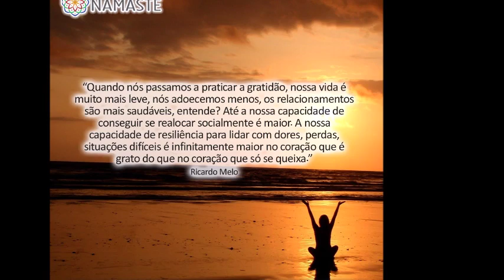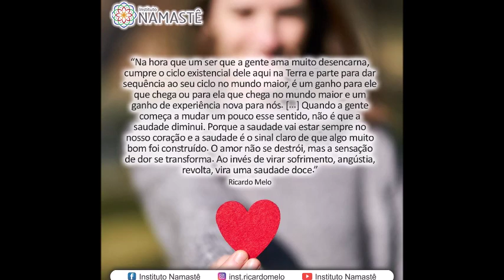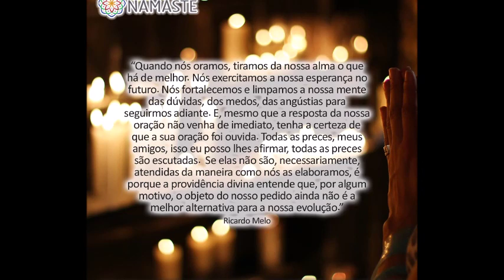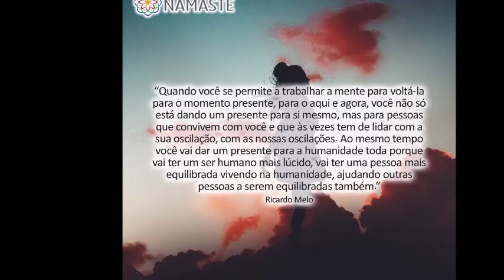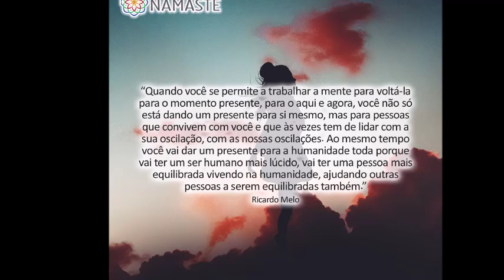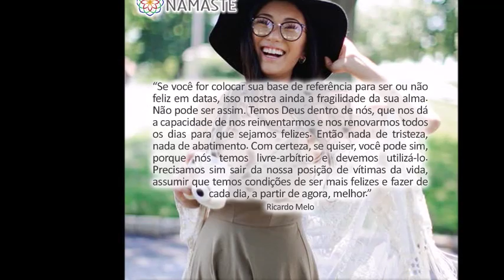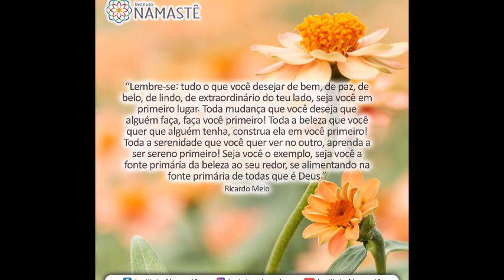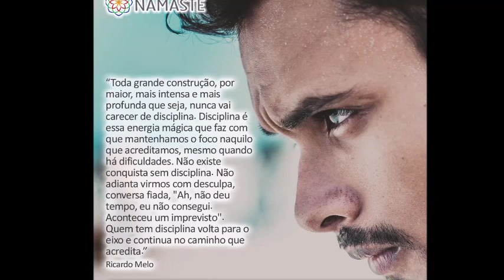Pílulas do Evangelho NOTURNA - Meu filho e meu cachorro morreram há 1 semana ...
Estou arrasada! Meu filho e meu cachorrinho morreram há 1 semana. Por que isso aconteceu comigo?

1. Quer Participar do Mini Curso, GRATUITO, na Segunda 29/07, sobre como Vencer a Procrastinação?!🤔😉
Increva-se, abaixo

 4. Quer receber as Pílulas do Evangelho direto em seu Whatsapp?! Basta clicar no link abaixo!!! 🙂